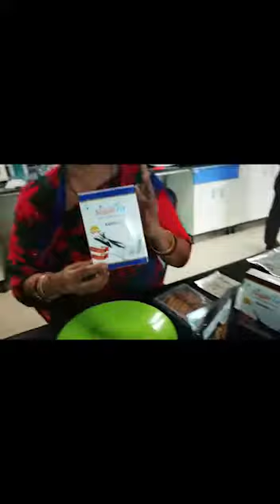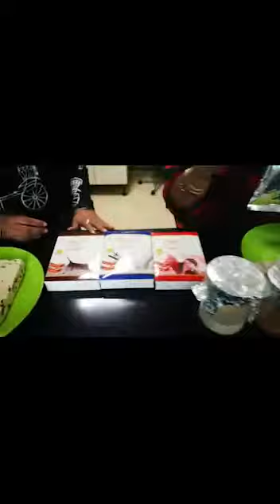Soya Masala Paneer and Toffu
Soya Masala Toffu